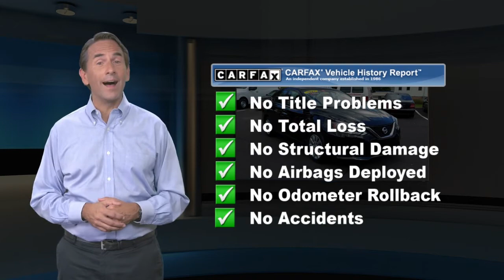Certified 2017 Nissan Sentra S, Montgomeryville, PA PN7140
Montgomeryville Nissan

This is a 2017 Nissan Sentra S . This Sentra is Certified Pre-owned and comes with a Nissan Certified Pre-owned Warranty which is INCLUDED in the price!! CARFAX 1-Owner! Value priced below the market average! Only 27,567 miles which is low for a 2017! *br* *br* This Sentra, has a great Super Black exterior, and a clean Charcoal interior! *br* *br* Recently underwent a rigorous pre-buy inspection. *br* -Oil Changed*br* -Wheel Alignment Completed*br* -New Wiper Blades*br* -New Engine Air Filter*br* -New Cabin Air Filter*br* -Professionally Detailed*br* *br* This model has many valuable options Bluetooth, Aux. Audio Input, Automatic Headlights, Keyless Entry, Power Locks, Power Windows, Steering Wheel Controls, Cruise Control, Rear Bench Seats, and Automatic Transmission. *br* *br* On top of that, it has many safety features Security System, Tire Pressure Monitors, Traction Control, Brake Assist, Stability Control, and ABS Brakes. *br* Save money at the pump, knowing this Nissan Sentra gets 37.0/29.0 MPG! *br* *br* Call to confirm availability and schedule a no-obligation test drive!  We are located at 991 Bethlehem Pike, Montgomeryville, PA 18936. *br* *br* Benefits of buying a Certified Pre-Owned Nissan include: 7-year/100,000-mile limited warranty, 24-hour Emergency Roadside Assistance, Car Rental Reimbursement and Towing Benefit, Genuine Nissan parts, CARFAX Vehicle History Report, SiriusXM Satellite Radio with 3-month trial subscription, Optional Security+Plus Extended Protection Plan.

[RLVID:5328:94ee591317d86e03:0c195eed09f41792:1]